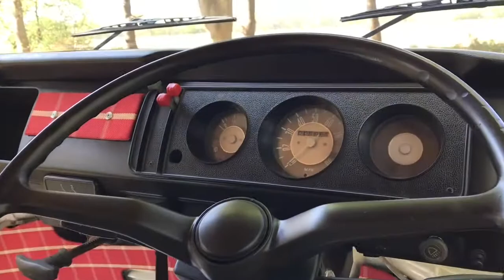Absolute Classic Cars 1973 Volkswagen Westfalia Continental Camper, UK RHD, Stunning Restoration!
This gorgeous example, a genuine right-hand drive Late Bay Westfalia Continental Camper was delivered to its first owner in January 1973 and was original finished in Brilliant Orange over Pastel White and powered by a 1600cc twin-port engine, mated to a 4 speed gearbox. The fantastic history file, going back to the early 90's (circa £10k in bills), suggests the car was well loved, but that in 2010 the Camper was taken off the road in need of some restoration. From the photographs offered we believe that you'll agree with us in that this Camper has now undergone a dramatic transformation and having been subjected to a bare metal strip down and restoration (photo file and invoices available, circa £4k in parts alone including new rubbers, new chrome work, some panels and various mechanical components etc) she looks utterly sensational finished in her period correct, Chianti Red over Pastel White.

Complementing the fantastic bodywork the interior of the Camper has undergone a complete make-over too, but importantly all the original Westfalia ('Westy') interior components have been retained; the full width 'Rock n Roll' bed, the high cupboard containing wardrobe / mirror and separate double-ring gas cooker (with Camping Gaz bottle too), swivel fold-out dining table, cool-box / sink unit with working fresh water flipper pump, fold away table (for when the sliding door is open) and amazingly she also comes with the double bed mounted in the pop-top, so she's a full 4 berth Camper. With the front seats freshly trimmed in fawn, the rest of the interior trimmed in Highland Halkirk Cardinal tartan, black / white vinyl flooring in the rear, original black mats in the front and with a new pop-top canvas, with built in mosquito nets should you wish to star-gaze at night the interior on this camper is one of the finest we've seen. In addition to the original features the Camper will also come equipped with additional heat reflective night blinds and wind-breaks for when you want to enjoy out-door dining, simply pack a your weekend bag, a picnic hamper, some nibbles (maybe a bottle of fizz) and you're ready to go!

Mechanically the Camper is a dream too. The 1600cc engine (previously rebuilt) starts without hesitation, runs as smoothly as a sowing-machine and she pulls fantastically well through all gears. We've driven the car on a mix of both A / B class roads and her all-round drivability just can't be faulted, but with the level of restoration she's undergone and with less than 500 miles since completion this all comes as no surprise, we honestly feel that the first person to see and drive this beauty will just fall in love and take her away.

With her original Continental Westfalia owners manual, a box file of invoices, MOTs (current valid to 2020 and others back to the early 90's), build confirmation letter from Volkswagen Owners Club GB, additional camping aids and having completed so few miles since her stunning restoration we feel this must be one of the most desirable Westfalia Continental Campers available and with the added benefit for of being a rarer UK right hand drive model your adventures will be even more relaxing too!

See our website for further pictures, testimonials and how to buy.